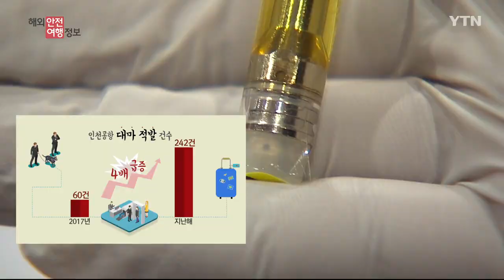캐나다, 남의 물건 운반하다간 징역형 / YTN KOREAN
[앵커]
지난해 캐나다는 기호용 대마 판매를 합법화했습니다.

그렇다면 캐나다 국경 밖으로 대마 제품을 갖고 나가는 행위도 괜찮은 걸까요?

김세호 영사님, 캐나다에서 대마 제품을 갖고 출국할 수 있나요?

[김세호 / 주캐나다 대한민국 대사관 영사]
안 됩니다.

캐나다 국외로 대마 제품을 갖고 나가는 행위는 캐나다법으로도 처벌을 받습니다.

최고 징역 14년형을 받을 수 있습니다.

특히 대마는 우리나라에서는 마약으로 분류되고 있습니다.

최근 캐나다에서 한국으로 귀국하는 우리 국민께서 한국으로 물건을 배달해주겠다는 광고를 인터넷에 실었습니다.

그랬더니 배달을 의뢰한 사람이 차(茶)라고 보낸 티백 안에 대마초가 들어있어 경찰에 신고하는 일이 발생했습니다.

대리 반입 아르바이트는 해서는 안 되는 일입니다.

[앵커]
대리 반입 알바, 마약이 아닌 것만 확실하면 괜찮지 않을까요?

[사무관]
마약이 아니더라도 세금 회피 목적의 물품 대리 반입 행위는 처벌 대상입니다.

부탁한 사람과 부탁받은 사람 모두 처벌 대상입니다.

대리 반입은 특히 자신도 모르게 마약을 국내로 들여오는 중범죄로 이어질 수 있어 매우 위험합니다.

요즘엔 특히 대마 밀반입이 문제입니다.

해외 여행객이 인천공항을 통해 대마를 몰래 들여오다 적발된 건수는 2017년 60건에서 지난해 242건으로 4배 급증했습니다.

올해 들어 넉 달간 인천공항에서 적발된 건수만 해도 125건으로 이 중 84%가 미국과 캐나다에서 들어온 승객이었습니다.

마약류는 단순 전달자도 마약 사범에 준하는 처벌을 받게 됩니다.

대리 반입을 가볍게 생각하지 마시고 각별히 주의하시기 바랍니다.